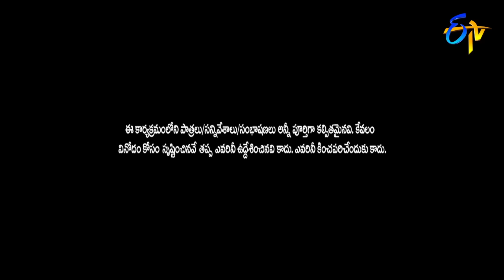Mangli Family Introduction | Sarrainollu | ETV Dasara Special Event | 18th October 2018 | ETV Telugu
Sarrainollu introduces Mangli's family to the viewers and gives a pleasant surprise to playback singer Mangli.